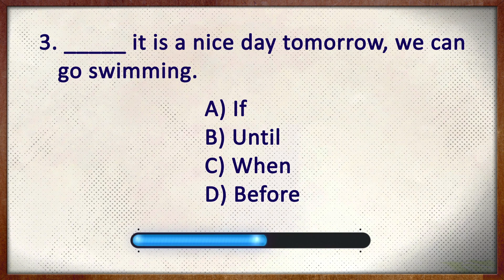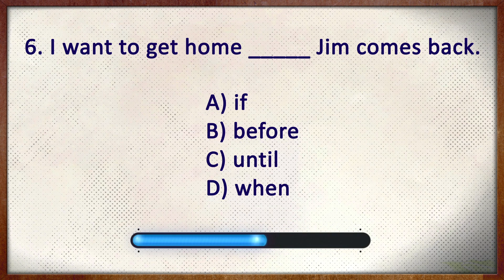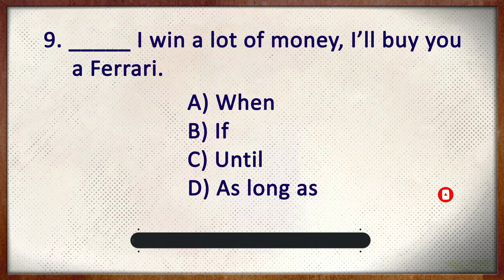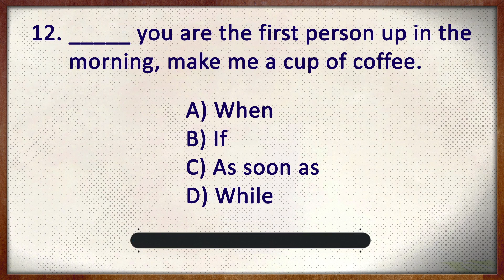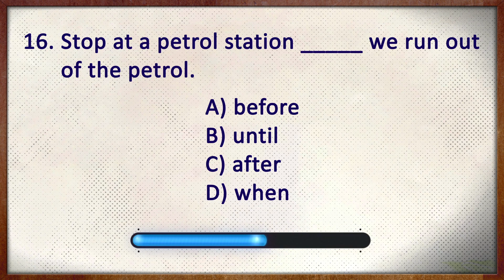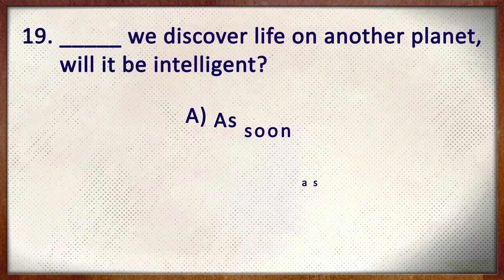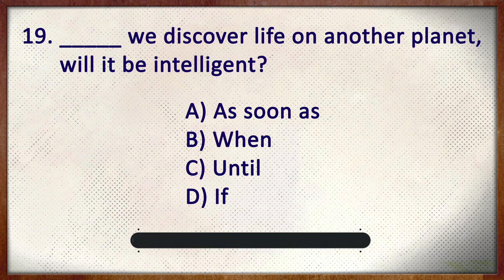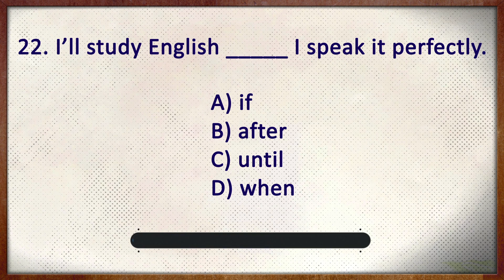Grammar Quiz : Subordinate Conjunctions (Before, After, As soon as, until, while)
Hey guys!
Today I’m going to show you 22 Simple Grammar Questions. Each questions have 15 sec. Answer all the questions and comment your mark below.